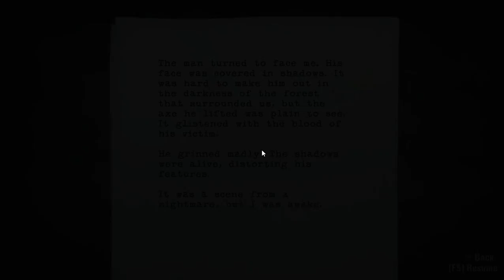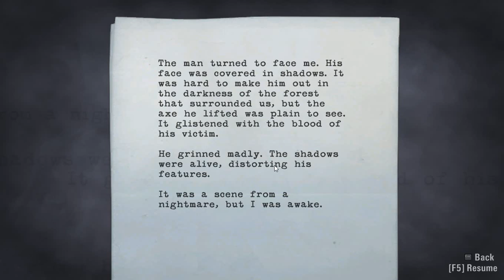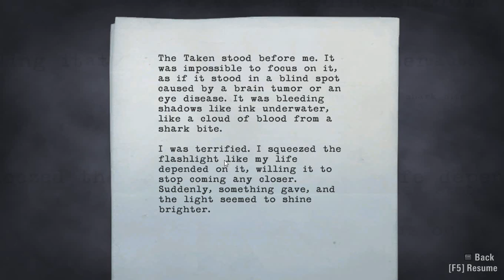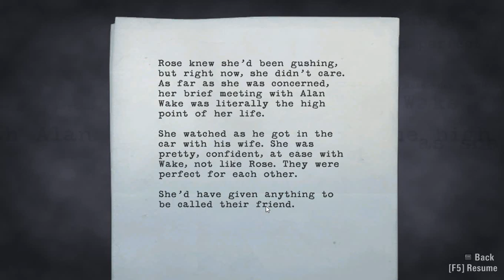THE GIFT | Alan Wake | Part 2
Welcome back to Alan Wake. Alice gets Alan a gift. How does he react to it?